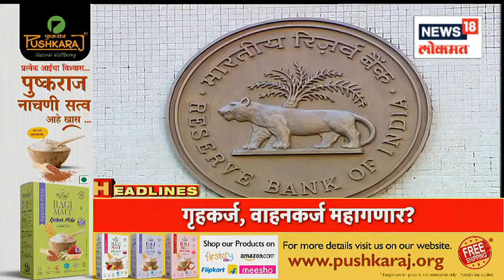9 PM Top Headlines | Marathi News | News18 Lokmat | Aug 5, 2022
ZP Election 2022 : In Marathwada Gram Panchayats, Uddhav Thackeray received a big blow from Shinde group, Shinde group flag on 40 Gram Panchayats
मराठवाडा झालेल्या ग्रामपंचायतींमध्ये शिंदे गटाकडून उद्धव ठाकरेंना मोठा झटका, 40 ग्रामपंचायतींवर शिंदे गटाचा झेंडा

n18oc_maharashtra